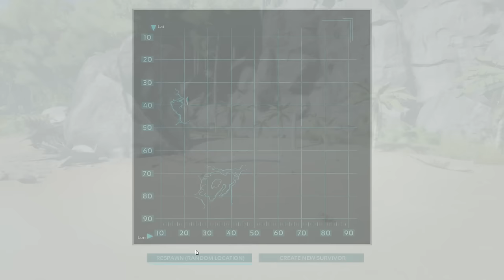Let's Play ARK: Survival Evolved single player preview p1 - Finding rocks, finding flint - survive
Let's Play ARK: Survival Evolved single player in early access. ARK: Survival Evolved is an open-world survival game where you can tame dinosaurs, mount dinosaurs, build a base or build a house, and generally run around and craft spears, bows, and even guns, all while playing single player (you can play multiplayer, but this is an SP series).

Let's Play ARK: Survival Evolved in a single player setting as the game was just released into early access on Steam. Whether you're interested in killing dinosaurs or farming plants and seeds. This is a solo let's play so you won't be seeing any crazy multiplayer action, but instead you'll see dinosaur taming, dinosaur riding, and ultra settings as far as a GeForce 980 GTX can handle.

ARK: Survival Evolved is currently in early access. These are the planned features for the full version:

Planned Core Features include, among many other things:

- Mac and Linux versions
- Procedurally Generated ARK's
- 40+ more creatures to reach over 70, with essentially every major category of extinct animal represented in some way
- More saddle types including saddle armor tiers and saddles with powerful weapons mounted on them
- Gas-powered Vehicles
- Human/Dino Body-Paints
- Enhanced building mechanics to evolve ARK into one of the best straight-up builder games out there
- More underwater biome/ecosystem complexity, including support for vacuum-sealed underwater bases
- Lots more items, weapons, armors and further advanced tech tiers
- More item skins, limited run event skins
- More bosses and the end-game cycle including the Ultimate Life Form & Ascension
- More biome types, including deserts, snow regions, swamps, and more.
- Steam Economy Support for Statistical Items (Need some Steam API functionality for this from Valve!)
- Way more plants and more detailed plant biology systems/farming systems
- More statistical modelling of status illnesses/diseases (both player and creature)
- Better SFX, more Music, Better UI's, Better Gamepad support (i.e. UI button shortcut callouts), Better VR support (i.e. HMD gun-aim option)

In addition to zillions of bug fixes, intensive performance improvements, mega iterative polishing, and what have you. The game will sparkle like a shiny diamond before it is considered ready for Full Release, and even then we plan on a long-term post-Release content lifecycle, with specialized ARK's on the drawing board.”

Some ARK: Survival Evolved early access features:

Dinosaurs and creatures -- over 30 at Early Access start and 70+ planned for final release -- can be tamed using a challenging capture-&-affinity process, involving weakening a feral creature to knock it unconscious, and then nursing it back to health with appropriate food. Once tamed, you can issue commands to your Pet, which it may follow depending on how well you’ve tamed and trained it. Pets, which can continue to level-up and consume food, can also carry Inventory and Equipment such as Armor, carry prey back to your settlement depending on their strength, and larger pets can be ridden and directly controlled! Fly a Pterodactyl over the snow-capped mountains, lift allies over enemy walls, race through the jungle with a pack of Raptors, tromp through an enemy base along a gigantic brontosaurus, or chase down prey on the back of a raging T-Rex! Take part in a dynamic ecosystem life-cycle with its own predator & prey hierarchies, where you are just one creature among many species struggling for dominance and survival.